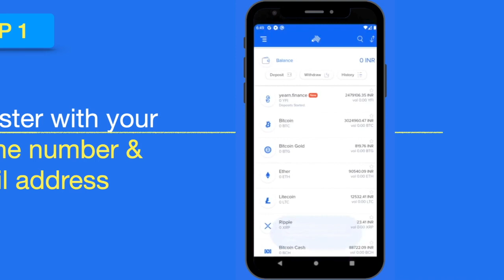5 steps to get started with Zebpay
It's simple, secure, bitcoin!